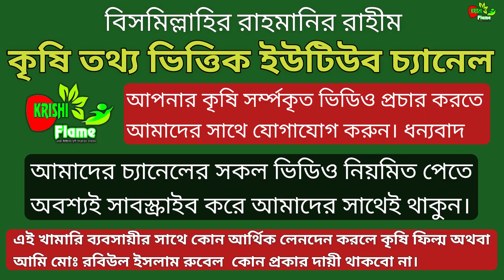তানিয়া ও রেশমা আপার বিশাল আম বাগান ~ লক্ষ টাকা আম Mango garden in bd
তানিয়া ও রেশমা আপার লক্ষ টাকা আম বাগান...
আপনার খামার বা বাগানের সফলতা গল্প তুলে ধরতে ফোন করুন আমাদের কাছে আমরা পৌঁছে যাবো আপনার কাছে..
মোঃ রবিউল ইসলাম রুবেল
০১৭৬৮-২৮০২০৯